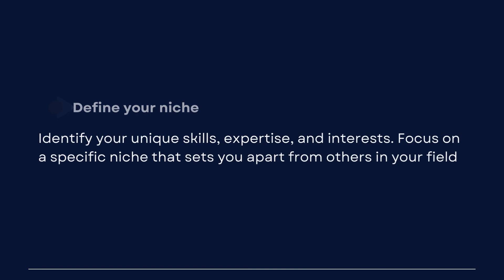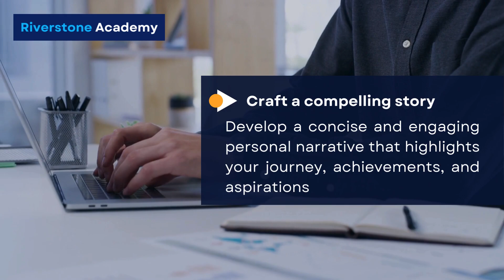Personal Branding for Young Professionals | Career Tips | Riverstone Training Academy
Personal branding for young professionals involves strategically presenting oneself to create a distinct and memorable professional identity. It encompasses showcasing skills, values, and unique qualities through online presence, networking, and career interactions. Building a compelling personal brand helps establish credibility, attract opportunities, and differentiate from peers. It involves aligning one's image with career goals, fostering authenticity, and consistently communicating a compelling narrative to leave a lasting and positive impression.

Embark on a transformative journey toward career success with our latest video, uncovering invaluable career tips and the power of personal branding. Whether you're a student, entrepreneur, or job seeker, our comprehensive guide, "Personal Branding 101," is tailored for you. We delve into crafting a personal branding strategy that resonates with beginners and seasoned professionals alike. From tips for college students to strategies for entrepreneurs, our video navigates the intricacies of effective personal branding.

Here are the key questions covered:

How to establish a personal branding strategy?
Why is personal branding crucial for career success?
What are the best personal branding tips for beginners?
How to leverage personal branding for job seekers?
Unlock the secrets to career advancement and personal growth. Watch now and redefine your path to success.

0:00 Intro
0:16 Understanding Personal Branding
0:35 Self-awareness
0:46 Define your niche
0:57 Online presence
1:10 Consistent branding
1:22 Craft a compelling story
1:35 Networking
1:48 Content Creation
2:00 Conclusion
2:17 Outro